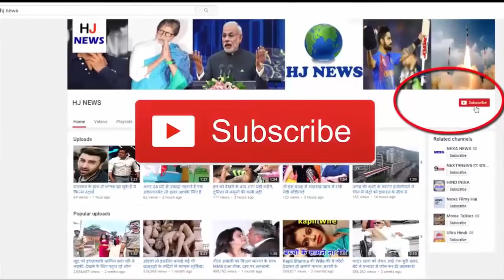BANvAUS: 17 साल में पहली बार बांग्लादेश ने ऑस्ट्रेलिया को हराकर रचा इतिहास...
Bangladesh have made history by defeating Australia by 20 runs. Bangladesh has defeated Australia for the first time in its 17 years of Test cricket history. Earlier, Bangladesh had only defeated Zimbabwe, West Indies and England in Test cricket. The 9th ranked Bangladeshi team in the Test has made history by defeating former Test number 1 and the current fourth-placed Australia by defeating Australia by 20 runs. Australia, who lost to Bangladesh in Test cricket, became the fourth country.
After getting the Test status in 2000, Bangladesh and Australia had 4 matches, except for an existing match, in all these matches Bangladesh had to face defeat.

Earlier, batting first, Bangladesh scored 260 runs in the first innings. In reply, the Australians were reduced to 217 in the first innings. Bangladesh, with 43 runs in the first innings, reached the ground with 221 runs in the second innings. In all, Bangladesh's lead was 264 runs. Chasing 265 for victory, Australia's team collapsed on 244 runs. Bangladesh won the first Test by 20 runs.

Shakib's performance in Bangladesh was brilliant throughout this match. Shakib, playing his 50th Test match, has taken 89 wickets, besides taking 10 wickets in the match. Shakib was adjudged Man of the Match for his spectacular Allround performance.

HJ NEWS !!